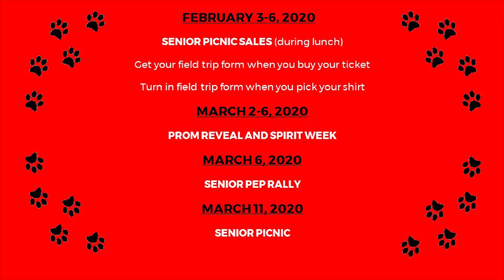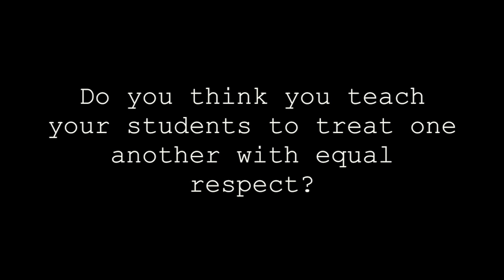TVP Broadcast 3/5/20